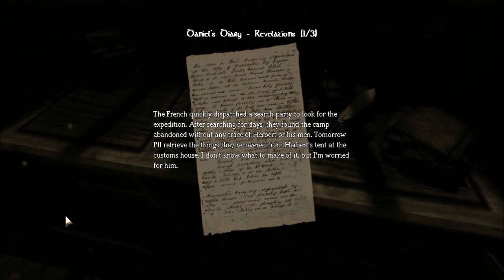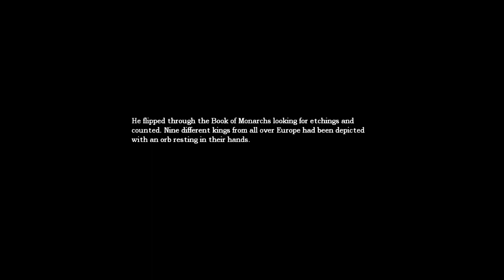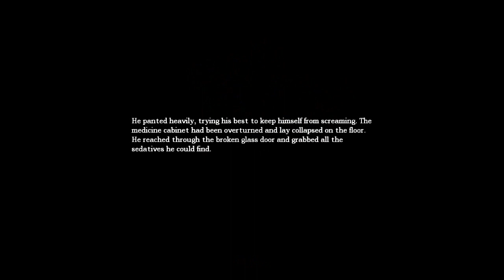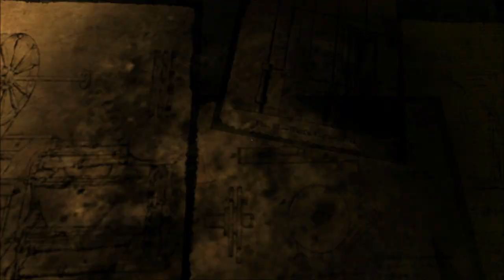Amnesia - The Dark Descent (ft. Aevynne, Chiib, and Trish) [Part 13]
The #1 most requested video series of all time is here. You begged Jesse to play Amnesia The Dark Descent. "Why do they hate me so much?" - Jesse

Amnesia: the Dark Descent is a 2010 survival horror game by Frictional Games, released for PC, Mac, and Linux. This is the PC version.